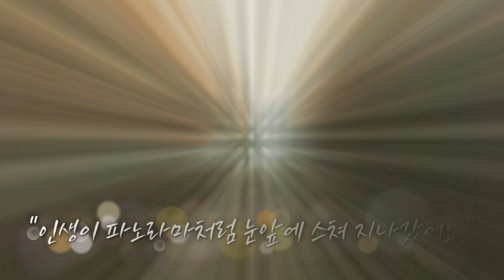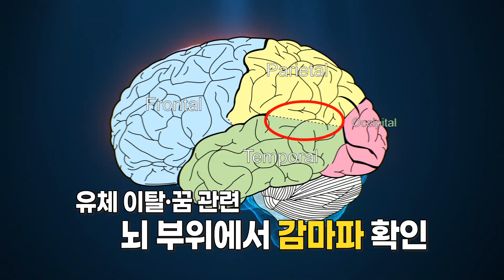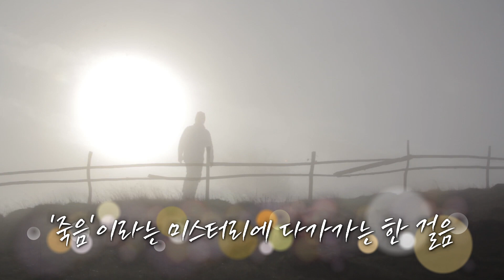뇌가 보는 사후 세계? 임사체험의 비밀 [인싸_리서치]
죽었다 살아난 사람들이 공통으로 하는 말이 있습니다.
"지금까지의 인생이 파노라마처럼 눈앞에서 스쳐 지나갔어요."
"누워있는 제 모습을 저는 천장에서 보고 있었어요."
"밝은 빛을 봤어요."

이른바 '임사 체험'. 심장이 멈춘 후에도 뇌는 깨어있기 때문입니다.